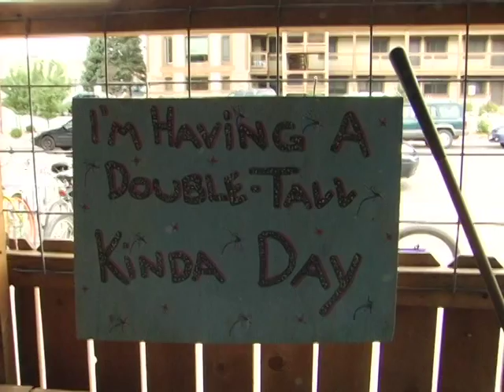JESSICA RUBINSTEIN | STEAMBOAT TODAY TV 18 | SUN PIES & HURRICANES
ACTRESS JESSICA IS GETTING IN TO TROUBLE AT SUN PIES IN COLORADO.  WATCH HER INTERVIEW THE DIFFERENT RIVER GUEST AND GET A FIRST CLASS LESSON IN HURRICANE'S...

...a.k.a. SLURICANE'S!